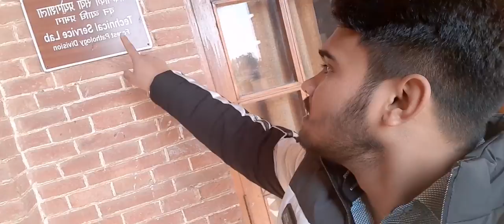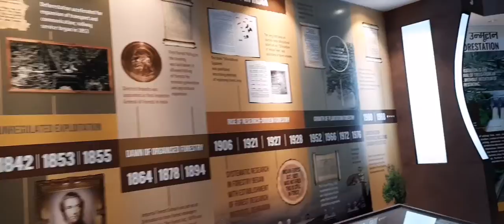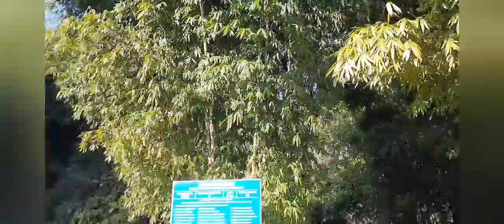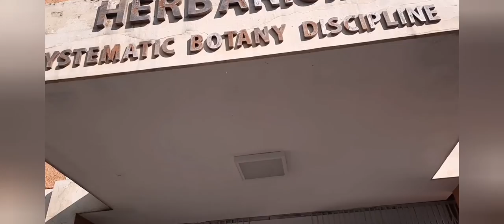Student of the year 2 shooting LOCATION | DEHRADUN | ASSAMESE VLOG | UDDIPTA BORTHAKUR